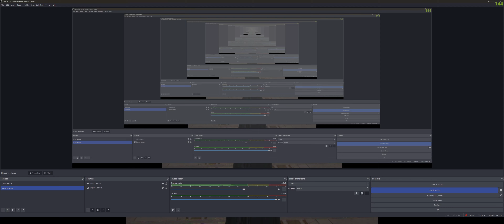Where have I been? Playing this awesome game!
Hey yall, this is just a status update as to where I have been. All of the videos I've posted so far are just me chilling with friends and my girlfriend. There is no playthrough and this video may contain spoilers.

Still, I have been playing Solo Leveling: Arise. It's a free to play mobile game that you can also play on PC. It's fun and amazing. The cinematics are excellent and for those new and old to the SL universe, it is great! I encourage everyone to give the game a try, new to SL or not.